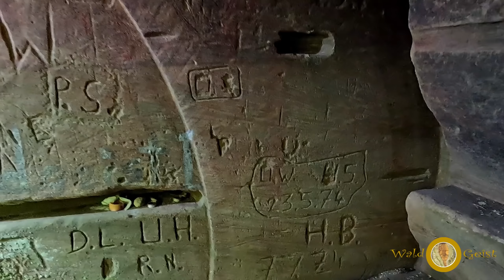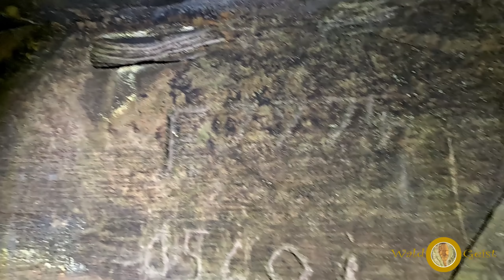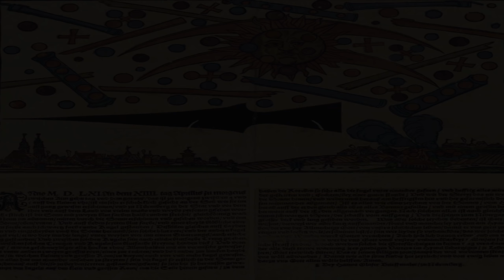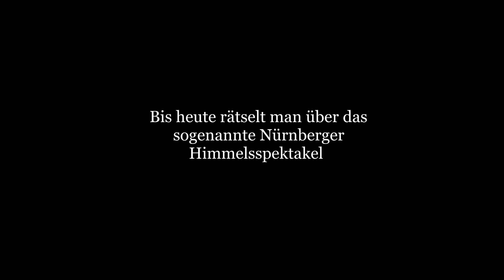❇️ DIE PRÄHISTORISCHE FELSENKULISSE VON NÜRNBERG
❇️ Unsere fränkischen Forscherfreunde Thomas und Bruce zeigen uns auf einem riesigen Gelände, wo sich auch der Nürnberger Tiergarten befindet, perfekt gerade, durchschraffierte und astronomisch ausgerichtete Felswände. Wozu diente dieses gigantische Aufgebot aus technisch bearbeiteten Felsen mitten in der Landschaft. War es ein riesiger Kultplatz unserer Ahnen, ein energetischer Komplex für eine andere Ausdehnungsebene oder sogar um einen „Weltraumbahnhof“ ?? 14. April 1561. viele Einwohner von Nürnberg blicken angstvoll in den Himmel. Sie erleben ein gigantisches Himmelspektakel von unzähligen unidentifizierbaren Flugobjekte die teilweise die Erde beschießen. Dieses Ereigniss wurde von dem Briefmaler und Drucker Hans Wolff Glaser schriftlich und bildlich auf einem Flugblatt in Farbe festgehalten, wobei ein ähnlicher Vorfall 1566 die Bürger von Basel erschütterte.

Thomas Recherche ergab, dass dieses Geschehnis unweit dieser prähistorischen Anlage stattfand. Dieses Video eröffnet viel Raum für Spekulationen, um was es sich bei dieser Felsenkulisse handelt, da ähnliche Gebilde auch interkontinental vorhanden sind.

😎 Begleitet uns wieder bei unserer nächsten Erkundung zu den verlassenen Plätzen unserer Ahnen.

Forschergruppe Waldgeist